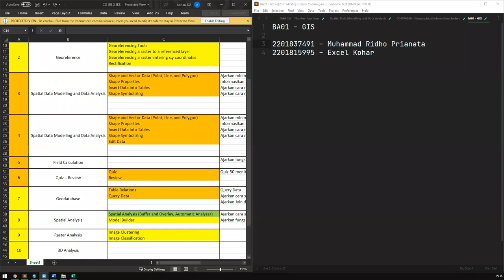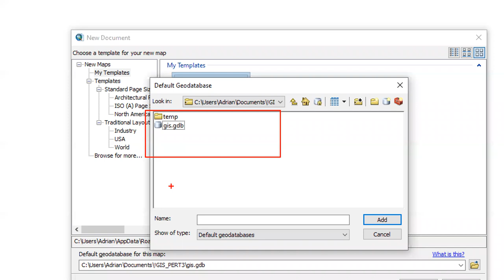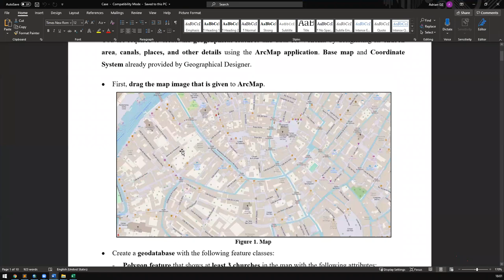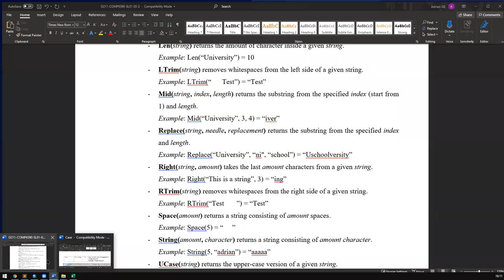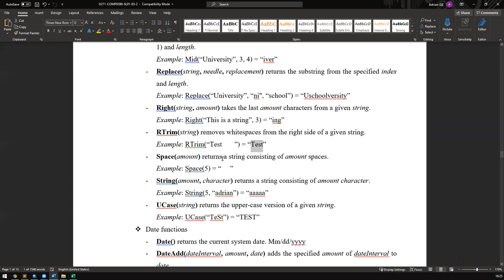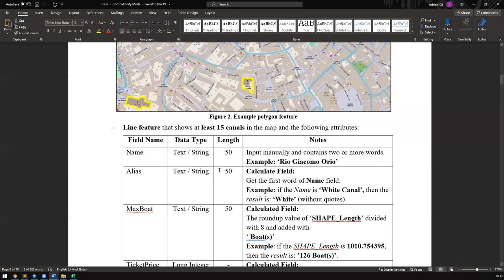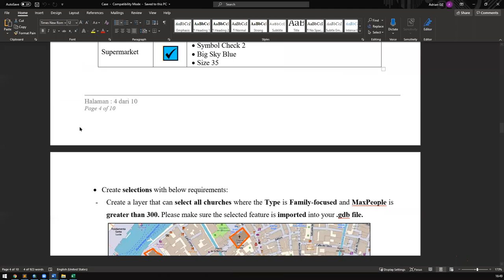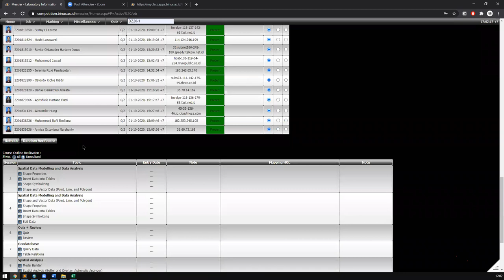GIS_10/01/2020_BA01